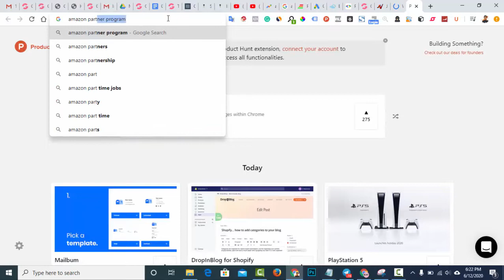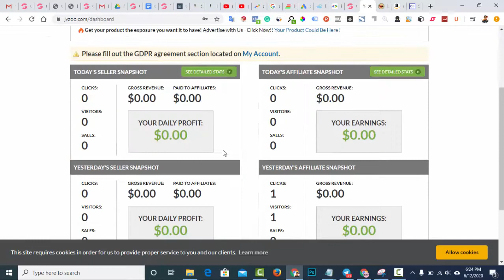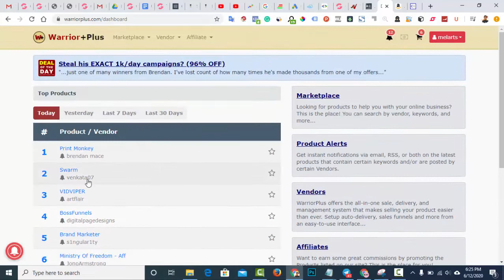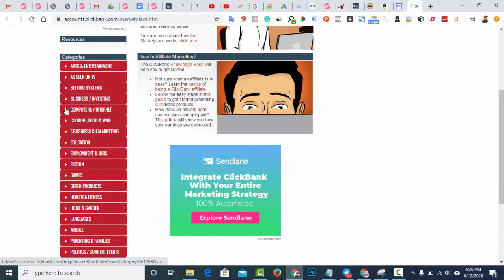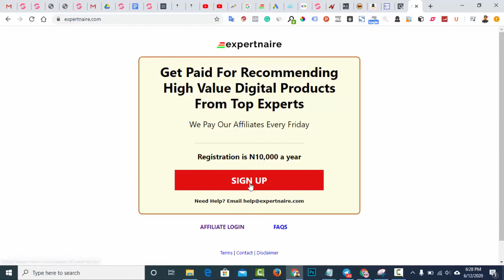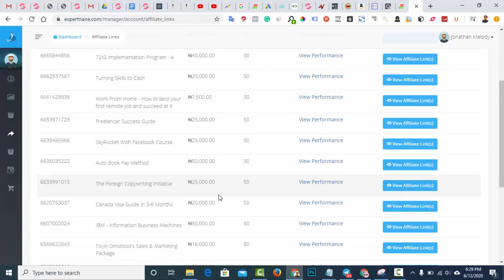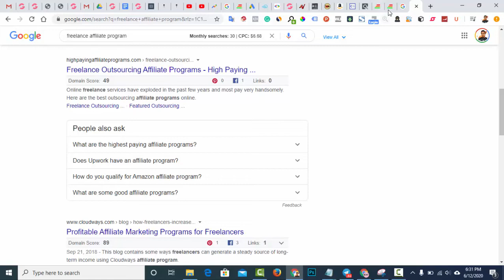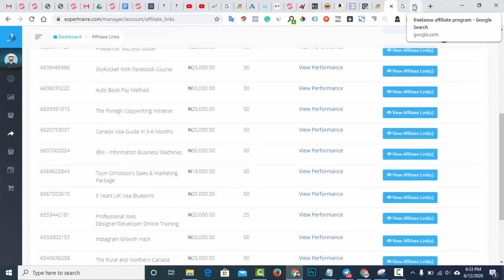Affiliate marketing for beginners - affiliate marketing for beginners & an important warning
affiliate marketing for beginners - in this video you're going to learn how to start affiliate marketing as a beginner.

How to get started with affiliate marketing step by step.

The secret affiliate marketing hacks for you to make money with affiliate marketing.

Affiliate marketing is great for beginners but there are some traps you need to look out for and I have taken the time to explain in this video.

In this affiliate marketing for beginners in Nigeria guide, I have fully shared my honest review and how to setup expertnaire from scratch and also including all you need to start making money for yourself with affiliate marketing.

You will find some affiliate programs you can join to start making money online with this affiliate marketing tutorial.

For a deeper understanding of what affiliate marketing is you will find this video very useful.

A Simple System You Can Use To Raise Capital To Fund Any Project Without Having a Product To Sell Or Even Knowing Anyone In Power.